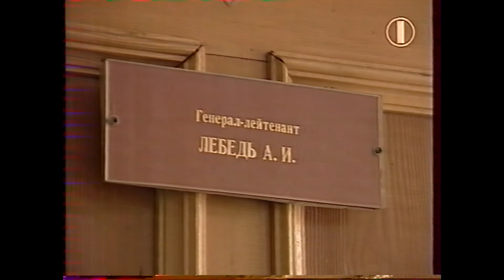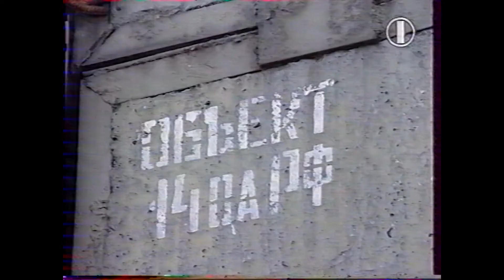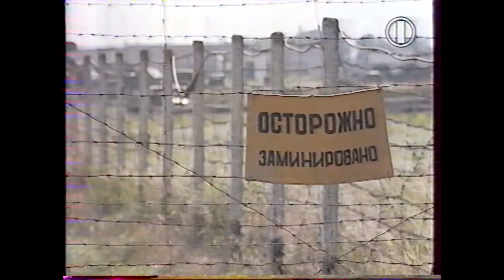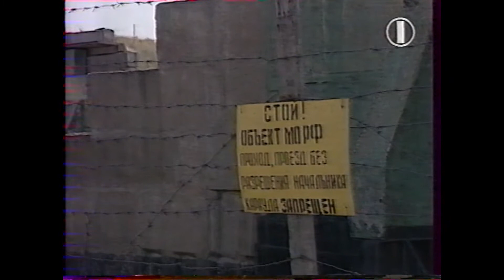Передача "Версии" о генерале Лебеде 18-06-1995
Сергей Доренко в передаче «Версии» рассказывает о генерале Лебеде.
Затрагивается тема военных складов.
 Фрагмент передачи записанный 18 июня 1995г.